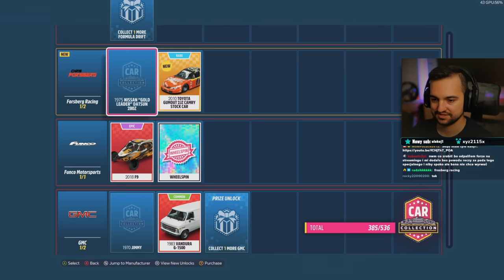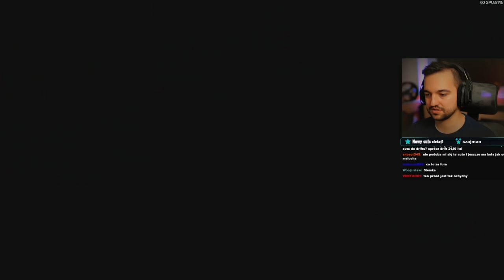NASCAR jest świetny na DRAG?! / Forza Horizon 5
Myślałem, że uda się to auto zrobić fajnie na wyścigu, ale znalazłem dla niego inne powołanie! .